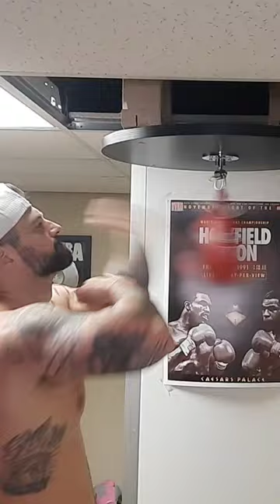Speed Bag - Speed Ball 4/17/23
Speed Bag - Speed Ball from 4/17/23